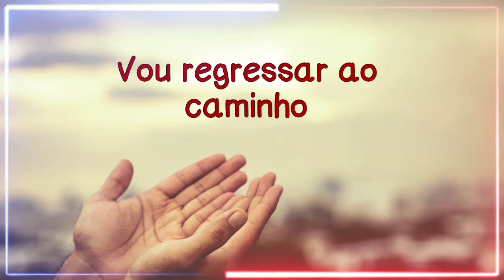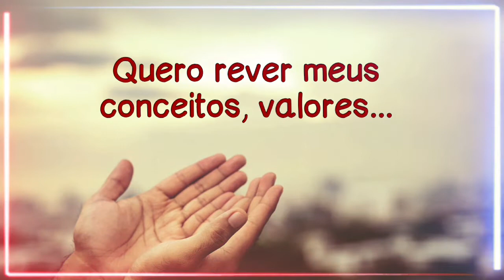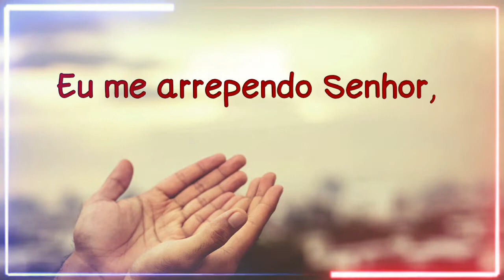Primeiro Amor (Lyrics)|Cover By| Simone Soubre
Escrita pelo compositor Aurélio Rocha, a canção foi produzida por Paulo Debétio e tem arranjos assinados pelos integrantes do grupo, Carlinhos Felix, Pedro Braconnot e Paulo Marotta.
"Primeiro Amor" se tornou um sucesso imediato na história da música evangélica brasileira, e foi regravada por vários artistas, dentre eles Aline Barros, Damares e Paulo César Baruk, competindo diretamente com "Palácios" o posto de música mais regravada do Rebanhão.
A canção foi remasterizada para a coletânea Grandes Momentos, lançada em 1988 pela Continental e relançada em 1994 pela Warner Music Brasil.